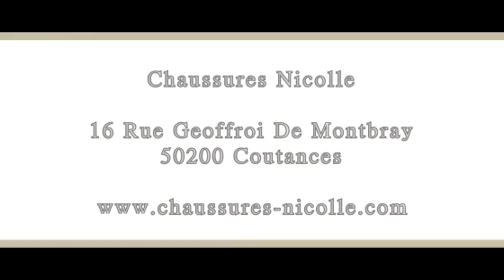Chaussures Nicolle : Chausseur à Coutances et Saint Lô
Chaussures Nicolle : Magasin de chaussures à Saint Lo et Coutances